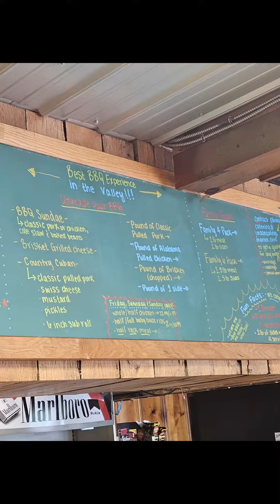having lunch at @jordan springs market located in va off of stephenson. i gave it a 7 slices out ten